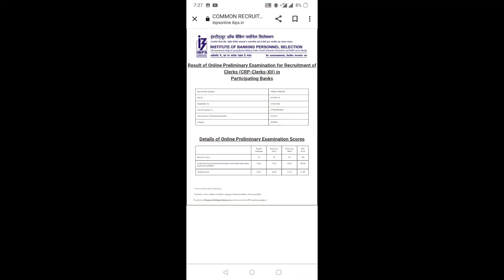MY SCORE CARD IBPS CLERK (Itne Krne k baad bhi) From UP 🤔🤔🤔